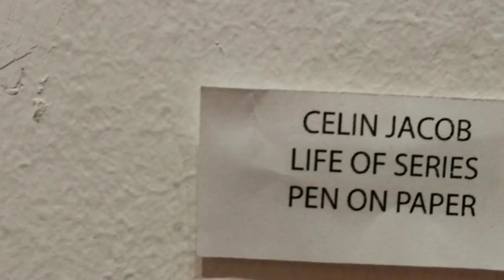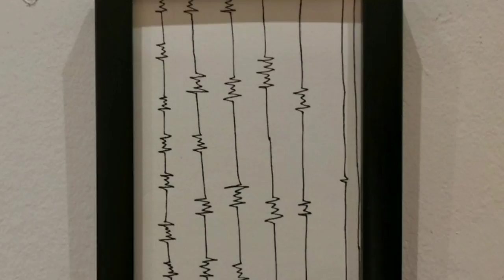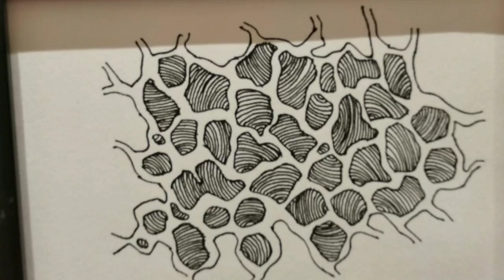Celin Jacob V. gifted artist from EZHUPUNNA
Celine Jacib and her five artist friends: Rinku Augustine, Aswathy Rathish, Akhil Vijayakumar, Minnu Babu.P and Subhash.P jointly conducts Paintings and Sculptures Exhibition from 01 to 06 September 2018 at Durbar Hall Art Gallery.